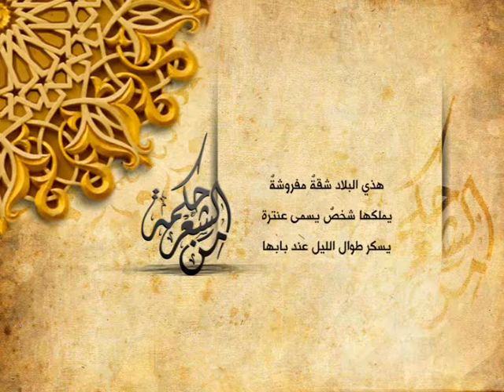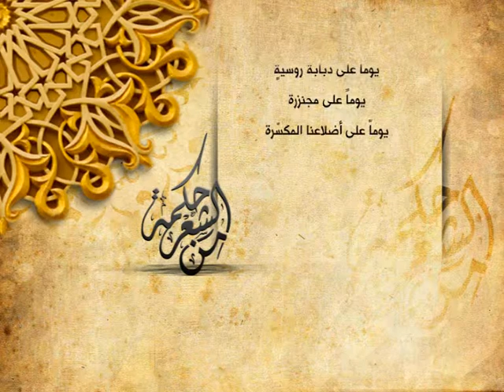نزار قباني - عنترة